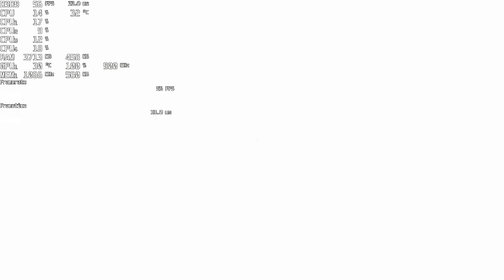Fallout 3: Game of the Year Edition. AMD PRO A8-8650B R7 iGPU Test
Settings 1080p/min/.
Overclock RAM 2133MHz -- Timings  11:11:11:28:39--GPU 900MHz
Список ПО и комплектующих: OC Windows 10 Pro
Monitoring MSI Afterburner
Приложение для захвата видео: AMD Adrenalin  22.6.1
Processor: AMD PRO A8-8650B Godavari turbo boost all cores 3700 MGz
Videocard: Integrated AMD Radeon R7 Graphics
Motherboard: Biostar A58MD  Socket FM2+
Memory: AMD 8Gb dual channel (4+4) 2133 MHz
Hard: SSD Kingston A 400 SA400S37/120G 120Гб
Power: Deepcool 400W
Case: Hipper